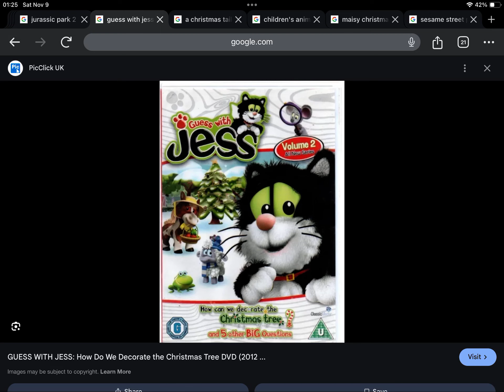Happy Late 12th Anniversary to Guess With Jess How Can We Decorate The Christmas Tree? (2012)